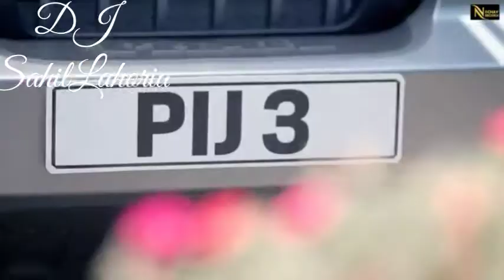Chota number Dhol Remix By Lahoria Production || New Punjabi song 2021 chotta number Dhol Remix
🎧🎧🎧🎤Please use headphones for better quality 🎵🎧🎧
Please never block my video and never cancel my revenue.⚠️⚠️☢️☢️

Please use headphones 🎧🎧🎧🎧 for better

chotanumberShivjotDhopRemixbylahoriaproduction shivjotDholRemixchotanumber chotanumberDholRemix newounjabisong2021ChotanumberDholRemixshivjot shivjotDholMix shivjotRemixchotanumber inchzorarandhawaDholRemixbylahoriaproduction InchZorraDhopRemix lahoriaproductionInchDholRemix inchDholMix lahoriaproductionMixZorraInch inchDjRemix teesmaarkhanDholRemixbylahoriaproduction teesmaarkhanDholRemix teesmasrkhanwhatsaapstatus teesmaarkhanDjRemix te esmaarkhanRemix#ChallarNaitDholRemix LahoriaProduction#challaDholRemixRnaitlatestpunjabisong#rnaitDholRemixChalla#challaDjRemix#rnaitRemixchalla#poochojarapoochohardDholkimixbySahilLahoria#poochojaranpoochDjRemix#poochojaranpoochoHardDholkiMix#djdancemixsongpoochojarapoocho#poochojaranpoochoaremjx#DjRemixpoochojarapoocho#guttnaardiDholRemixbylqhoriaproduction#guttnaardiDholRemix#kulwinderbillaDholMixguttnaardi#guttnaardiDjMjx#guttnaardiDholmix#guttnaardilahoriaproduction#akhnaardiDholRemixbylahoriaproduction#akhnaardiDholMix#lahoriaproductionlatestpunjabisongakhnaardi#akhnaardiDholmix#lahoriaproductionmixakhnaardi#akhnaardimannatnoorDholMix#gediyanwariskhanDholRemixbylahoriaproduction#gediyanwariskhanDholRemix#wariskhanDholRemixgediyanpunjabisong#gediyanDholMixwariskhan#wariskhanRemix#wariskhanDholRemixgediyan#gediyan#baraatlekeaungaDjRemiz#baraatlekeaungaRemiz#baraatlekeaungaDj#baraatDjMixSong#baraatSongsDjRemix#mqinbaraatlekeaungaDjRemixbySahillahoria#mahoulgurnambhullarwhatsaapstatus#gurnambhullarwhatsaapstatusjattdamahoul#mahoulwhatsaapstatusDholMix#mahoulgurnambhullarDholRemixbylahoriaproduction#mahoulgurnambhullarDholRemix#lahoriaproductionmahoulDholRemix#gurnammbhullarDholRemixmahoul#mahoullatedtpunjabisong2021DholMix#lahoriaproduction2021aongsmahoul#bawlahoonbawlaDholkimix#bawlahoobawlaDjRemix#bawlahonnmainbawlaHardDholkimix#oldbollywoodSongbawlaHoobawlaDjRemix#bawlaDjMix#bawlamainbawlaDjRemix#bawlaDjRemixbySahilLahoria#ManjigeetazaildarDholRemixbylahoriaproduction#manjiDholRemix#lahoriaproductionlatestDholRemixmanji#newpunjabisongs2021DholRemixManji#geetazaildarmanji#tichbuttonwhatsaapstatus#tichbuttonkulwinderbillawhaysapstatusSong#tichbuttondijodiwhatsaapstatus#tichbuttonkulwinderbillaDholRemix#tichbuttonDholRemixbylahoriaproduction#tichbuttonDhopRemix#tichbuttondijodiRemix#lahoriaproductiontichbuttonDhopMix#tichbuttonDjRemix#lahoriaproductionmixtichbutton#tichbuttonnewpunjabisong2021DholRemixLahoriaproduction#lookinnocentDholRemixbylahoriaproduction#lookinnocentDholRemix#lahoriaproductionlookinnocent#lookinnoxentwhatsaapstatus#lookinnocentDholRemix#lookinnocentDjRemix#lookinmocentRemix#lookinnocentlayestsongRemix#jhanjardachankarDholRemixbylahoriaproduction#jhqnjardachakaraDholRemix#jhanjardachankaraDjRemix#jhnqjardqchankaraDholMix#jhanjardachankaraHqrdDholkimix#lahoriaproduchMoosewallaDholRemix#moosewallDholRemixbitch#lahoriaproductionRemixbitchDholMix#bitchDjRemix#bitchRemixlahoriaproduction#lqhoriaproductionbitchDholRemix#tujheyaadnameriayiDjRemix#tujheyaadnameriayiHardDholkimix#yaadnameriayikajolSong#sharukhkhanSongtujheyaadnameriayiDjRemix#yaadnameriayiDholkimix#lahoriaproductionLatestDholRemix#nachonachoDholRemixbylahoriaproduction#nachonachoDholRemix#lahoriaproductionnachonacho#nachonachoRemix#nachonachoDjRemkx#nachonachorutnachnediayihaiDhoLremix#dholmixnachonacho#pyaarveetbaljitWhatsaapstatus#pyaarveetbaljitDholremizbylahoriaproduction#lahoriaproductionpyaardholremix#veetbaljitDholRemix#veetbaljitremkx#parandaRenukapanwarHardDholkimixbylahoriaproduction#parandarenukapanwarDjRemix#parandaDholkimox#parandaDjMix#pqrandaRemix#parandaHardDholkimix#parandRemix#renukapanwarDjRemix#botlanteraflanDholRemixbylahoriaprDholRemix#inderpoorilatestSong#newpunjabisongs2021#newpunjabisonginderpooriegoDholRemion#sheeshaDekhuemberRemix#FamilydimemberlaynabthaRnaitDholRemixbylahoriaproduction#mithamithDholremix#lahoriaproductionmithamithjlahoriaproduction#8dsound#dj#djay#julymashup#julymshupdholremix#julymashupdholremixbylahoriaproduction#julybhangramashup#lahoriaproductionmashup#djsahilrecords#DJSAHILRECORDS#DJSAHILLAHORIAPRODUCTION

Lahoria Production
Sahil Lahoria Production
DJ SAHIL LAHORIA PRODUCTION